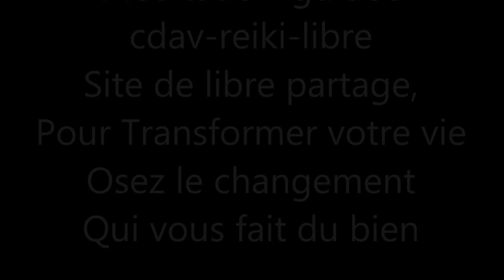Méditation purification des chakras matinale - Doreen Virtue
Méditation en français purification des chakras matinale par Doreen Virtue. Namasté. Dans La purification des chakras, Doreen Virtue, va vous guidez et vous accompagnez tout au long d'une série de méditations et de visualisations visant à dégager vos chakras. Ce processus de purification contribuera par la suite à éveiller vos capacités innées de guérison et de clairvoyance parapsychique.

Vous souhaitez vous libérer de vos émotions les plus enfouies qui vous empêchent d'avancer dans votre vie ? Et si les douleurs de votre corps étaient des émotions bloquées depuis votre enfance? Faire un soin énergétique pour guérir les émotions de votre mère ou guérir des blessures émotionnelles de votre familles depuis des générations.
Découvrez ma méthode C.D.E Chemin de Délivrance Emotionnelle !

David Capraro Energéticien Magnétiseur Guérisseur à distance ou au cabinet à Bessan près d'Agde entre Montpellier et Béziers dans l'Hérault 34
Aide au développement personnel et la spiritualité.

Et si c'était possible de se libérer de ses émotions, allez voir les témoignages:

Méditations du matin et du soir pour retrouver votre pouvoir spirituel...
L'audio La purification des chakras commence par une méditation du matin afin de programmer vos intentions positives pour la journée. Ces intentions vous aideront à manifester des situations qui expriment la joie et l'harmonie tout au long de la journée. La méditation relaxante du soir vous mettra dans un état favorable suite à une journée stressante ou juste avant d'aller au lit afin de jouir d'un sommeil apaisant et curatif, un sommeil rempli de merveilleux rêves empreints de beauté et de sagesse inspirantes.
"Profitez de ces méditations et permettez à votre moi supérieur et aux anges de faire tout le travail pour vous."

Publié chez ADA audio. Disponible sur iTunes